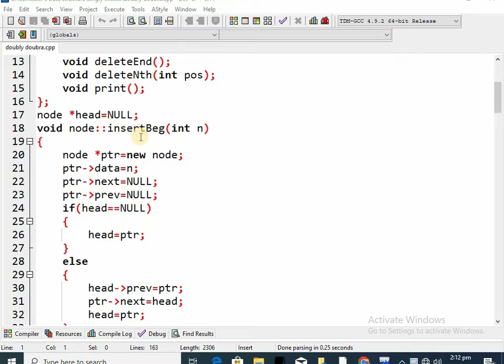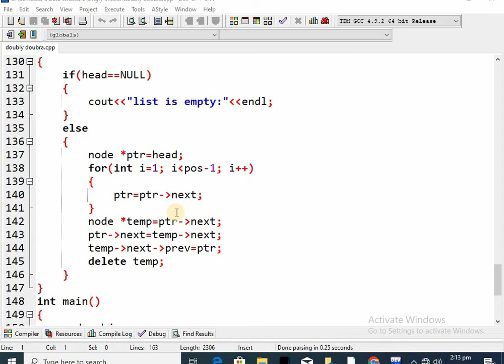Doubly linked list (insertion, start, End, Nth , Deletion, Start, End, Nth) in C++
In this video we will learn Doubly linked list (insertion, start, End, Nth , Deletion, Start, End, Nth) in C++. In this video we will discuss complete code of doubly linked list which include insert at start, insert at End, insert at nth or specific position, and Delete at start, delete at End, delete at nth position or specific position and print function. CodeWithWaqas is my platform to teach basics and advance coding techniques to people in very few time which I learned in many years.
At CodeWithWaqas I provide a quick and to the point coding  along with resources of anything and everything I teach. I provide source code(if available) in the description of every video. Here you can learn C++ and binary language.
The quality of programming videos in Urdu/Hindi.